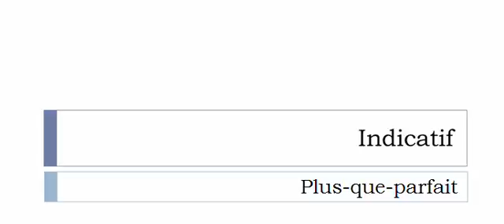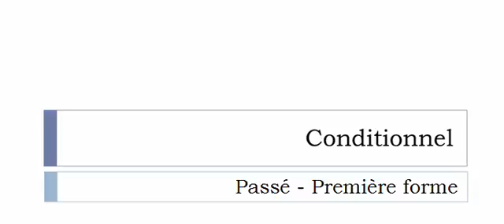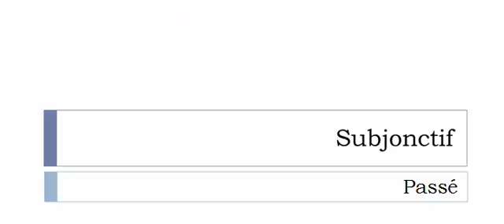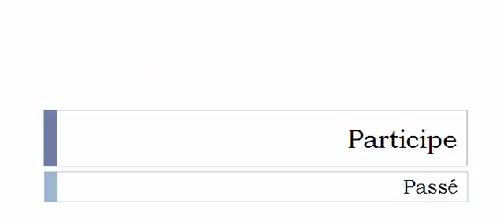フランス語を学ぶ = 共役 = Rambiner